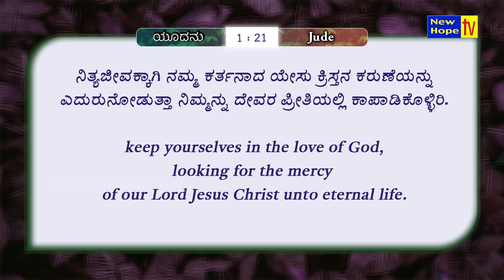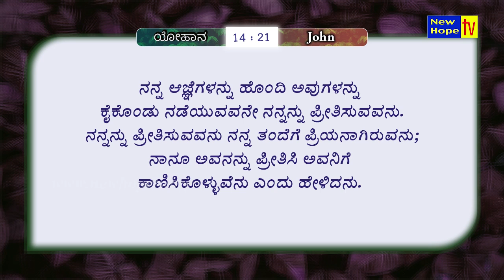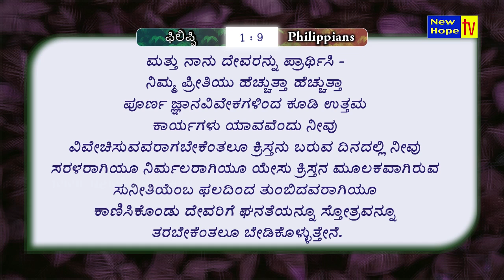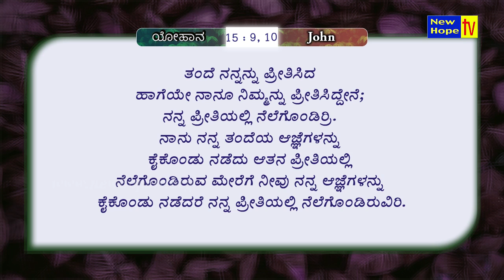ನಿಮ್ಮನ್ನು ದೇವರ ಪ್ರೀತಿಯಲ್ಲಿ ಕಾಪಾಡಿಕೊಳ್ಳಿರಿ | Dr. Albert Sudarshan | New Hope TV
In this episode, Dr. Albert Sudarshan speaks on the Title "ನಿಮ್ಮನ್ನು ದೇವರ ಪ್ರೀತಿಯಲ್ಲಿ ಕಾಪಾಡಿಕೊಳ್ಳಿರಿ | Keep yourselves in the love of God”

Based on : Jude 1 : 21

Watch Maranatha Good News Ministries on New Hope TV in every Tuesday at 10:00pm (IST) LIVE